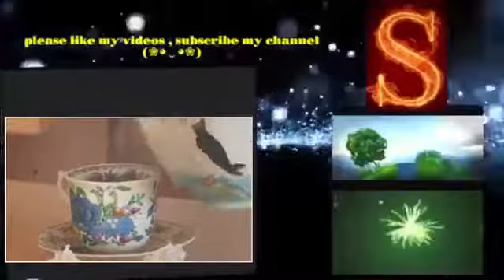An Island Parish S09E06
(4-18-14) In addition to giving thanks to the 9-1-1 call takers and dispatchers across the nation, officials in Calcasieu Parish are encouraging the public to join a new program, Smart911.